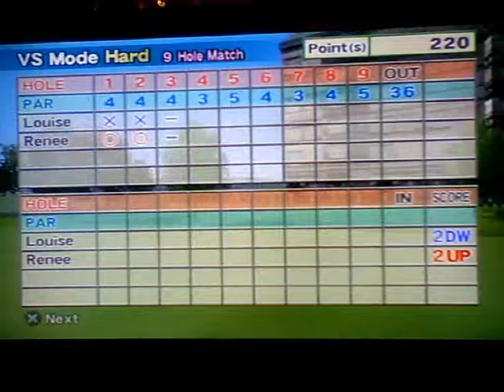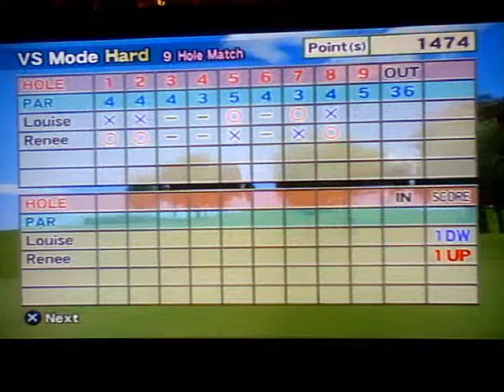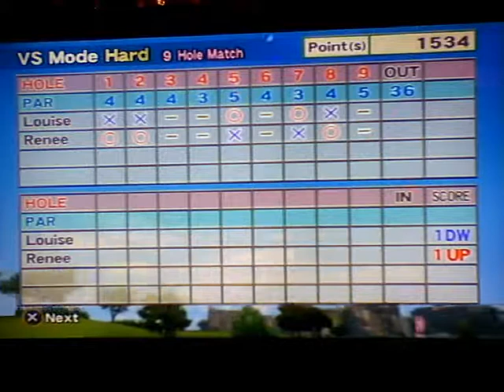Hot Shots Golf FORE! Hard VS Mode (Vs Renee)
I honestly hate Renee. Not only is she way too good at this game, she pretty much mocks how bad you are. However, I will be honest and say that this is the most interesting Match I have ever had with her.